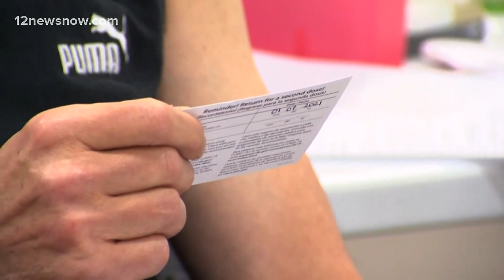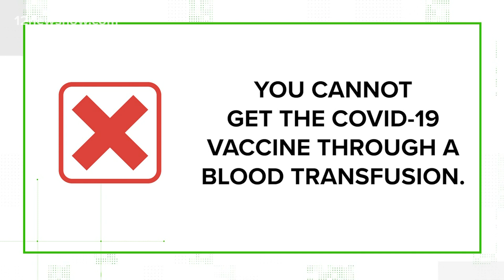VERIFY: Can you get the COVID-19 vaccine through a blood transfusion?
As more Americans get the COVID-19 vaccine, more questions are being asked about blood transfusions in relation to the virus.